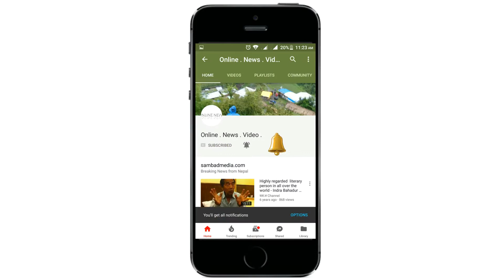भुत मेलामा जाने होइन- Ghost Festival in Nepal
Ghost Festival in Nepal